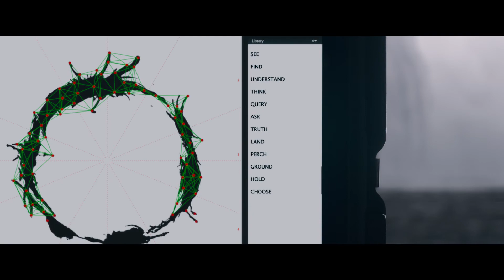Arrival - Orijinal Fragman